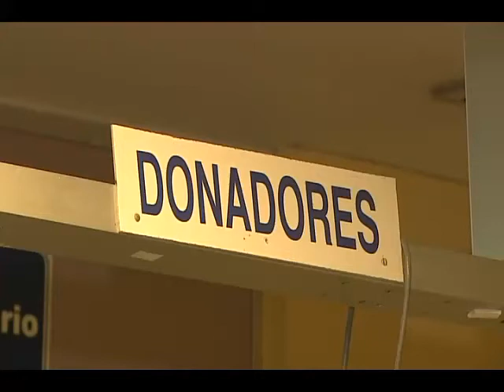Bajio Noticias - Aceptan discriminación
Continúa la polémica tras dar a conocer que los trípticos del IMSS refieren que los homosexuales no pueden donar sangre.